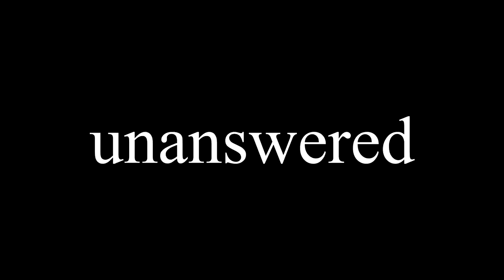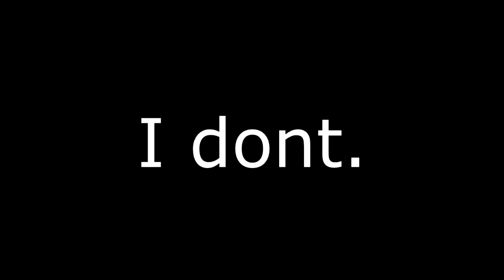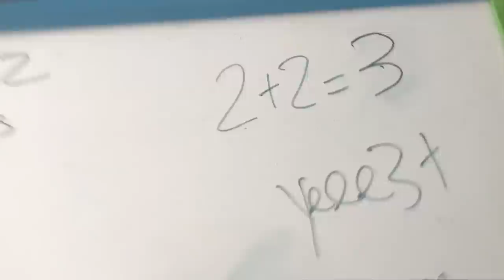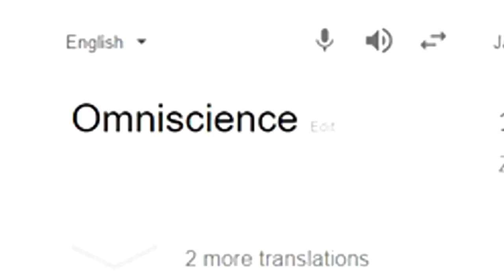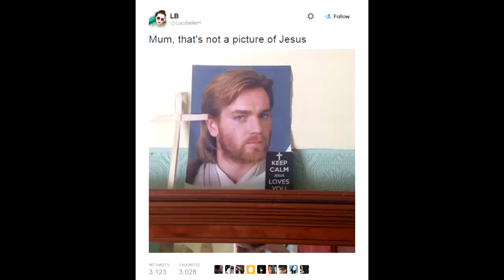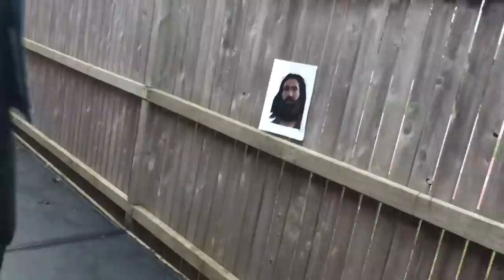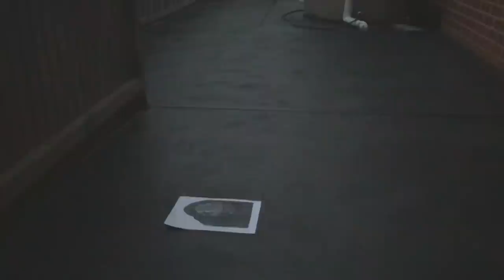JEFF IS GOD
Do you main Jeff?

It helps me out alot so I can provide for you guys. I really appreciate it. Love you all.